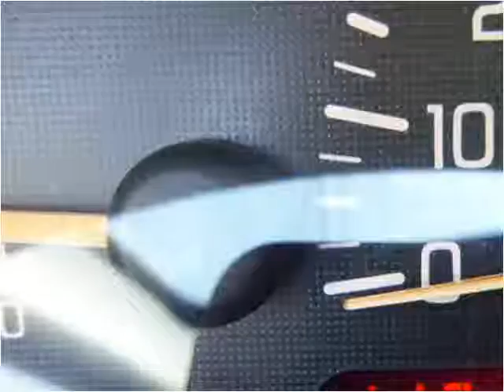2003 Pontiac Sunfire Used Cars Uniontown PA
This 2003 Pontiac Sunfire is available from LBSI Automotive LLC.